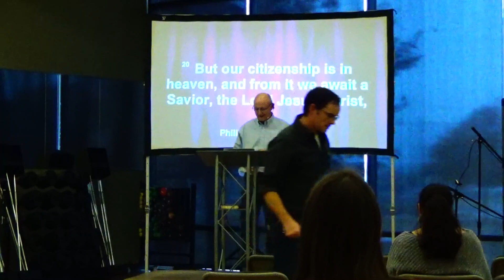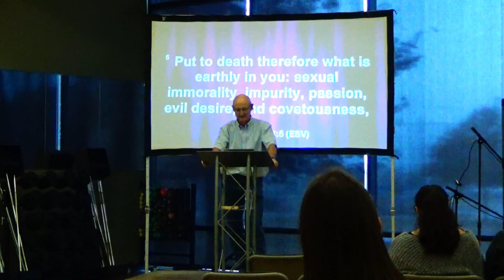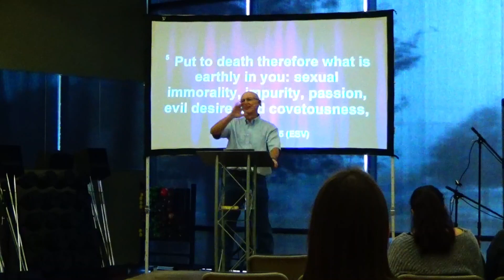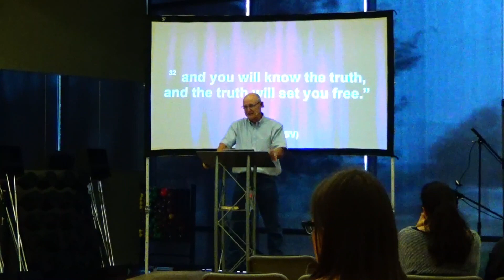12/13/2020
Colossians Sermon by Nathan Peacock
We are Cibolo Creek Bible Church. Our Vision is to Glorify God by Strengthening One Another Through Truth and Community. Join us 10:30 am Sunday inside the Schertz, TX YMCA: 621 Westchester Drive, Schertz, TX.
Facebook Cibolo Creek Bible Church